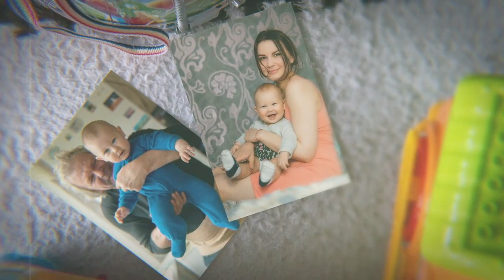Motion Array - Baby Slideshow - 581920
«Baby Slideshow» - шаблон для создания слайд-шоу на детскую тематику.